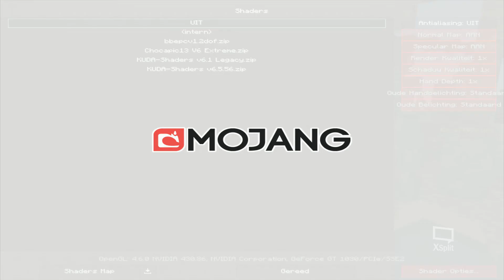CraftValley Special - Misschien een nieuwe serie?!?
➤ Server ip: play.craftvalley.net

hey ik ben Remco welkom op het kanaal Gamen met remco ik ben een fries maar ik praat geen fries in mijn video's dus hou daar rekening mee! ik ben 18 jaar ik doe op dit kanaal voornamelijk over mijn mening vertellen hoe ik dat vind of hoe ik dat vind dat is elke woensdag bij mij serie theeleuten met Remco zeker kijken maar ik doe voornamelijk op dit kanaal minecraft en ook roblox een beetje die games die niet vaak gespeeld worden dus ik doen geen fornite, of die schietspelletje of horror dingen of kinect of wii dat soort dingen de dingen dat ik vroeger gewoon fantasties vond dat is het kanaal gamen met remco

maandag
17:00 Rollercoaster Tycoon 3

Dinsdag
17:00 GTA V / GMR Vlogje

woensdag
17:00 Roblox

Donderdag
17:00 DroomCraft / random video

vrijdag
17:00 theeleuten met Remco / vlog / rem & co zomershow 3 juli t/m  31 augustus 2020

Zaterdag
17:00 minigames spelen / Vlogje

zondag
17:00 euro truck simulator 2 / Random video / mvdk